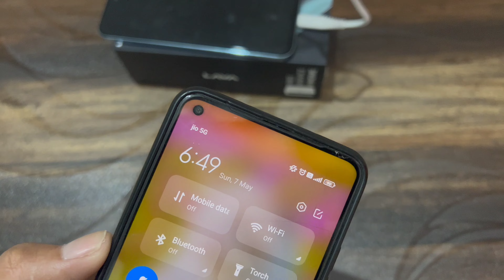Lava Blaze 2 Charging test (in summer) 0 to 100% Heating issue🥺